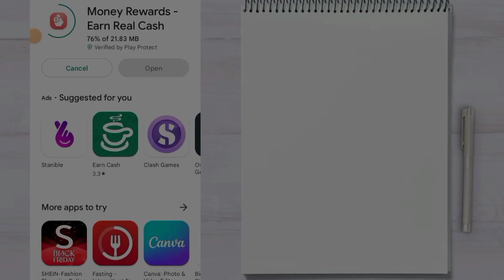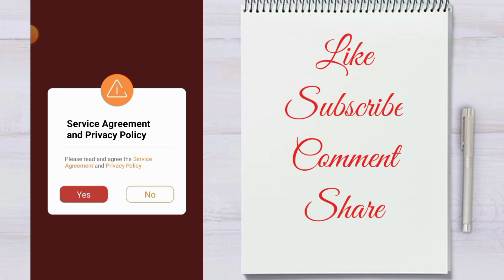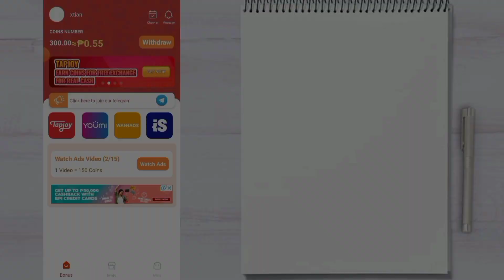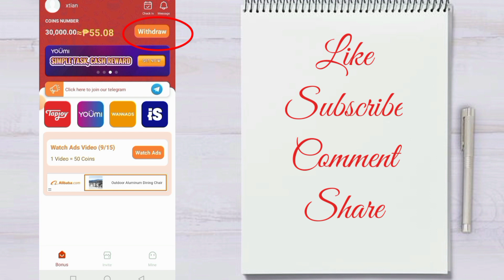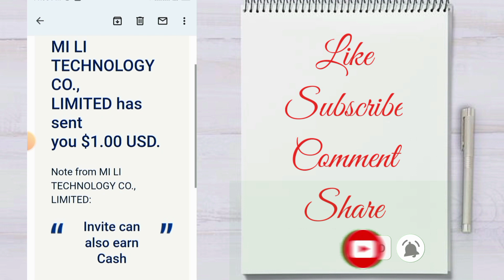FREE $1.00 REAL CASH THRU PAYPAL/ MONEY REWARDS APP/ EARNING MONEY APPLICATION / XtiansTrip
MONEY REWARDS
MONEY REWARDS APPLICATION
MONEY REWARDS EARNING APP
LATEST PAYING APP
MONEY REWARDS TUTORIAL
HOW TO USE MONEY REWARDS
HOW TO WITHDRAW ON MONEY REWARDS
MONEY REWARDS TUTORIAL
LEMON READING
LEMON READING APP
KUMITA ONLINE
KUMITA NG PERA ONLINE
BAGONG APPLICATION
BAGONG EARNING APP
PAANO KUMITA ONLINE
PAANO MAGKAPERA ONLINE